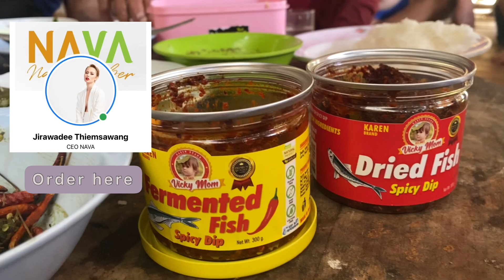สาวดอยพาปลูกข้าว หาปูหาหอย 🍃💚 Visited my friend’s family | My first time of planing rice 🌾